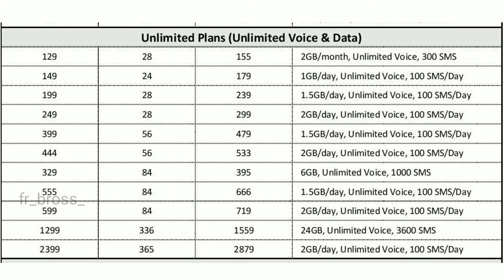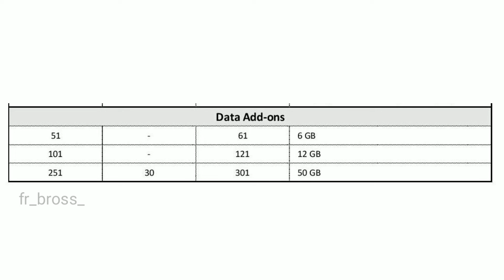Jio increases price unlimited data plans | Jio New plan 2021| Jio recharge price increase | Fr bross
Query solved

Jio Recharge Price increase 2021
Jio Price Hike
Jio New Plans increase 1st Dec 2021
HIKED Jio vs Airtel Recharge Plan
Jio New Plan 2021
Port Airtel to Jio
Mobile Recharge Price Increased In India t Airtel, Jio
BREAKING NEWS
Jio Increase Plan Price - Jio Price Hike ? | VI New Plan Price And Details | EFA